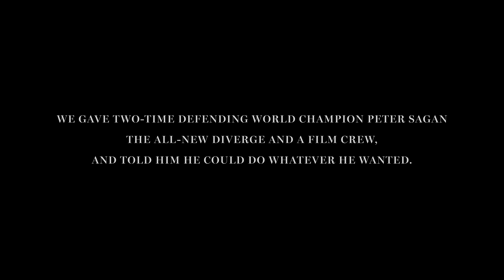Diverge x Peter Sagan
We gave two-time defending World Champion Peter Sagan the all-new Diverge and a film crew, and told him he could do whatever he wanted. This is what happened.

If you want to see what else he got up to, check back on June 15th and see him put it through the paces.